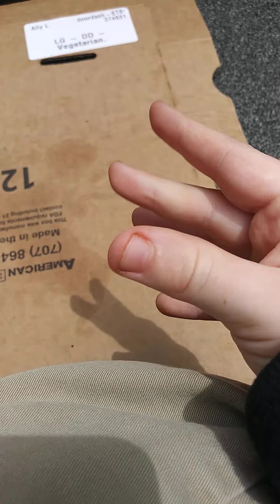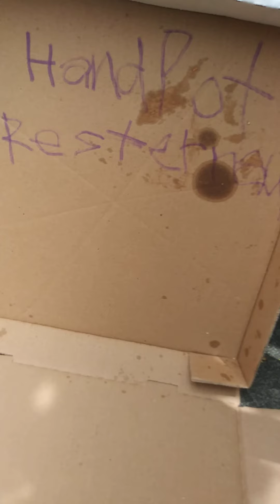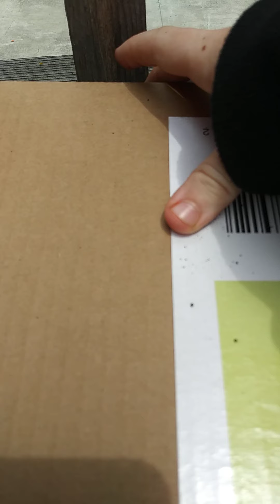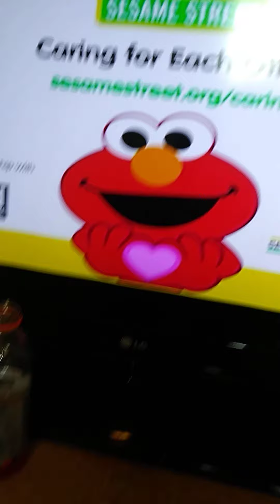The Roblox Movie Part 61: Dirty and Mr. Hand